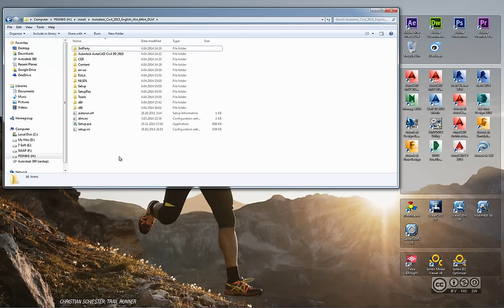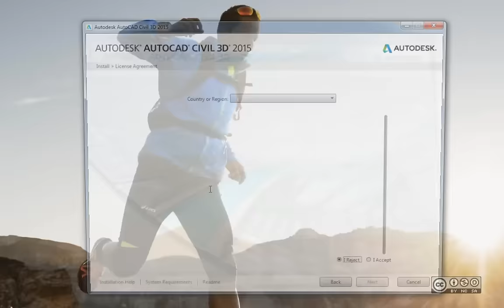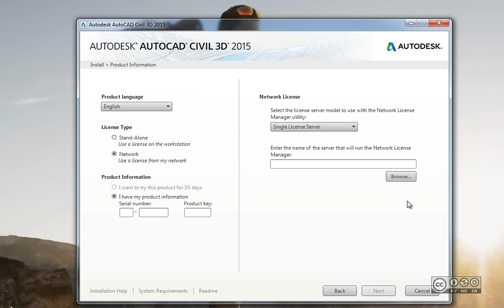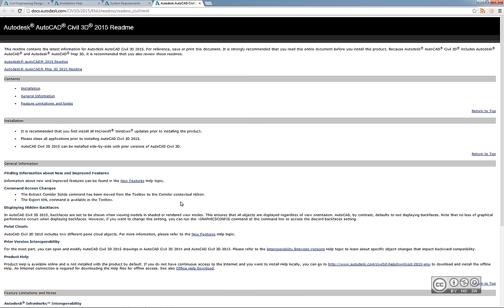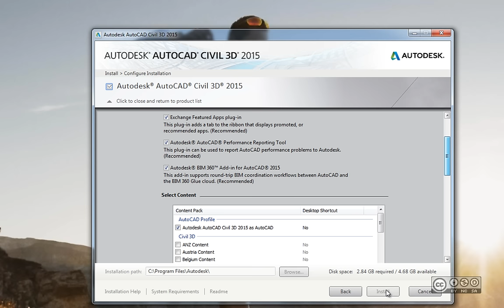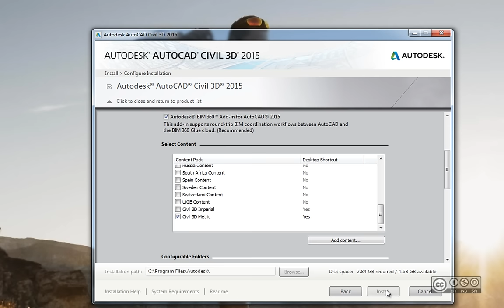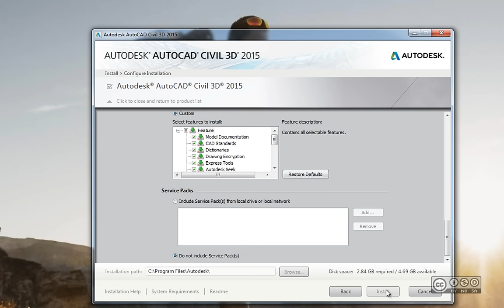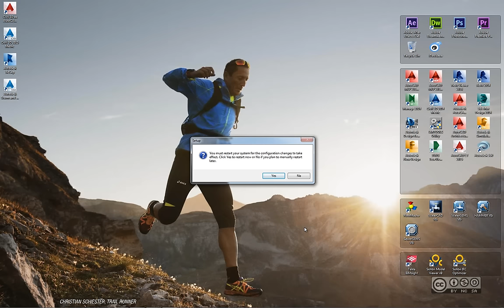AutoCAD Civil 3D 2015 - Installeerimine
AutoCAD Civil 3D 2015 installeerimise põhivalikud.